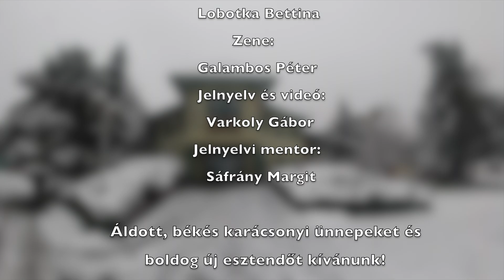Hallássérültek Tanintézete - Ha fáznál (Karácsony 2022)